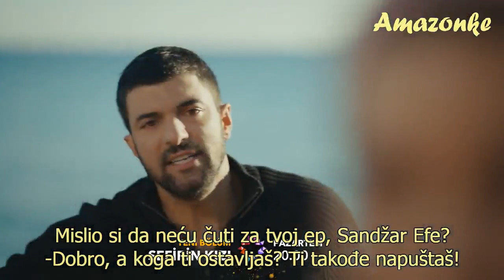Ambasadorova kći 39/1